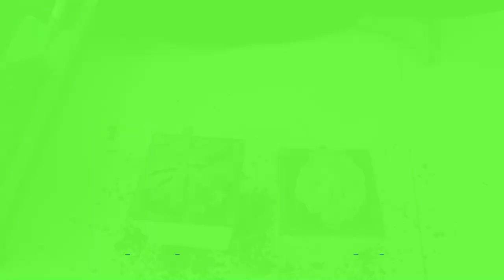The idea of ​​​​making a lotus flower pot from crushed flower bricks.